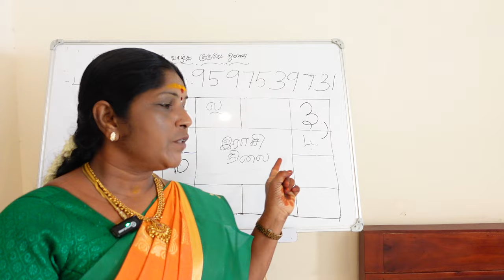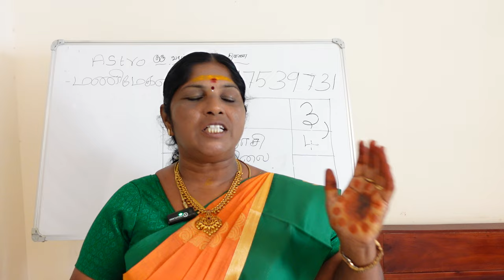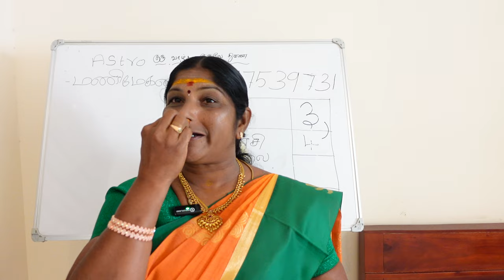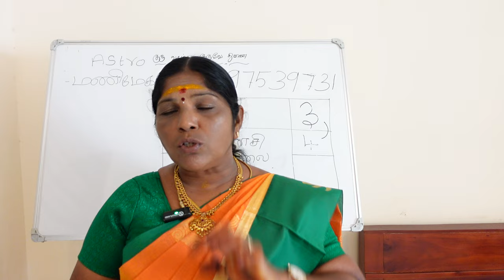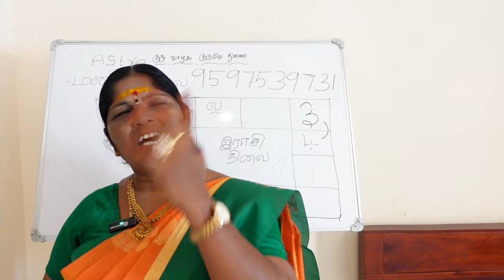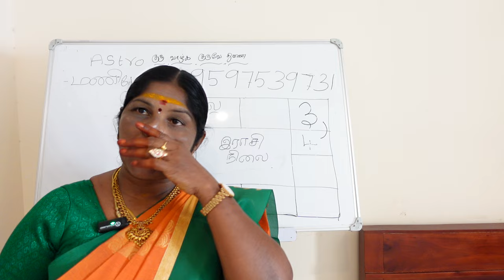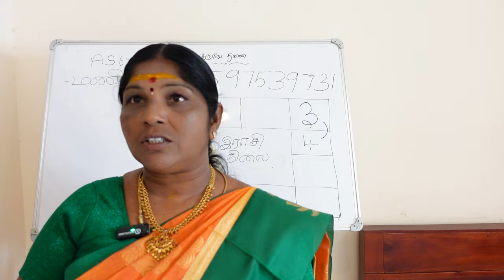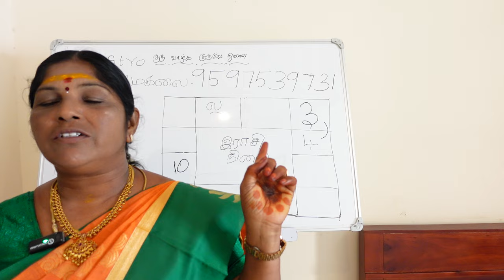ஜாதகத்தில் சொத்தும் அதன் பிரச்சனைகளும் ஜோதிட தகவல்கள் | jathagam sothu amaippu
இதுவரை அறியாத ஜோதிட தகவல்கள்